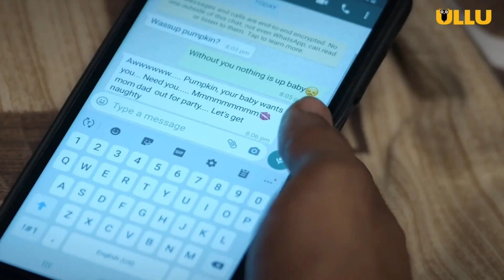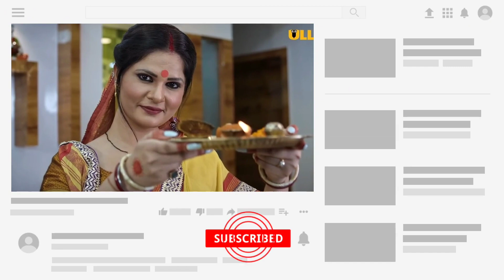Namkeen _ (2021) Ullu Webseries _ Part 1_ Story _ Explaination _ Review